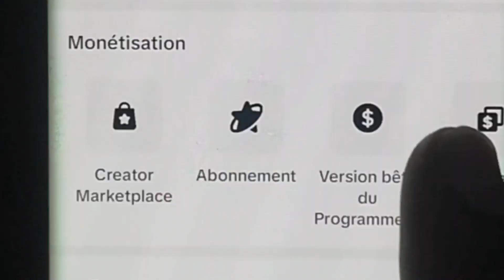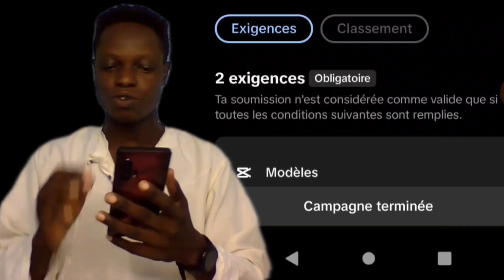Comment gagner de l'argent sur TikTok avec 1000 abonnés